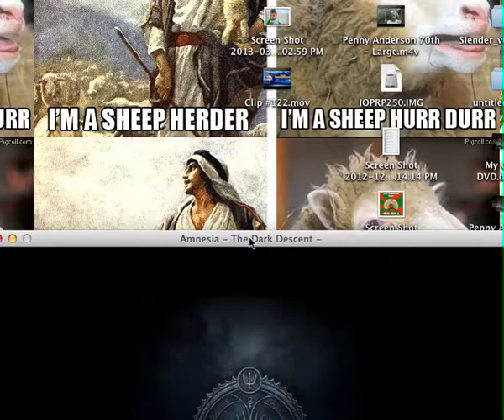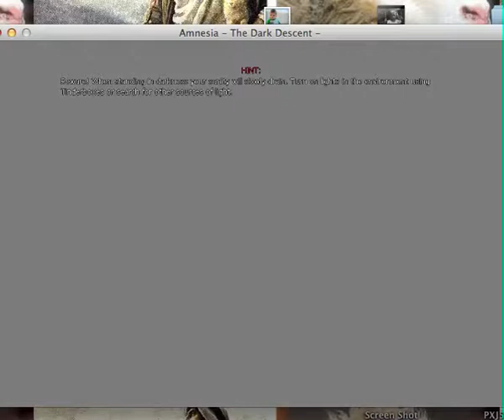Muffin Plays: Amnesia Custom Story-Abduction Part 1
Starts with a JUMPSCARE